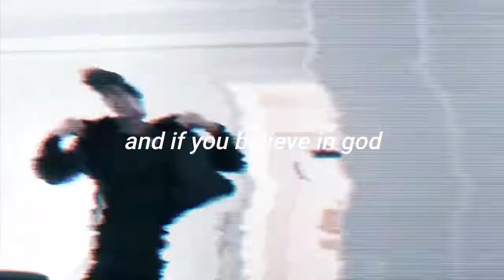UNSTOPPABLE GYM MOTIVATION _ LET'S GO _ FEMALE MOTIVATION VS MEN WORKOUT_HD 2021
UNSTOPPABLE GYM MOTIVATION _ LET'S GO _ FEMALE MOTIVATION VS MEN WORKOUT_HD